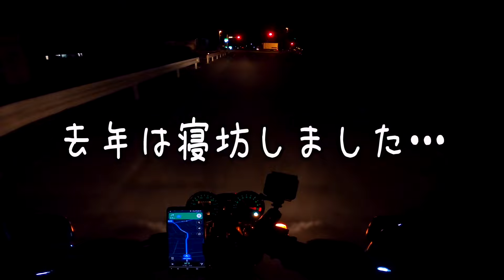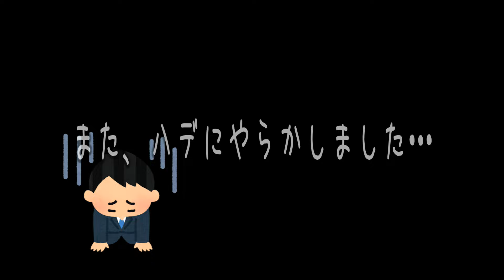【2021年初走り】日の出見に行くツーリングで今年もやらかした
あけましておめでとうございます！今年もよろしくお願いします！
2021年最初のツーリングは、寝坊こそしなかったものの、財布を忘れ、マスツーからはぐれ、ご迷惑をおかけするという中々の残念っぷりを発揮しました。

【sary motovlogs】
埼玉出身、千葉市在住のバイク乗り。東京在住時、20代でカブラに乗りバイクが好きになるも、クラッチとアクセル操作をミスりウィリーし、その恐怖でカブラを降りる。
その数年後、熊本に引っ越し、仕事用に買ったヤマハYB-1 fourに乗りバイク熱が再燃。普通二輪免許を取り、スズキGZ125に乗るも、千葉への引っ越しが決まり泣く泣く手放すことに…。バイク屋からの帰り道10キロほど歩く傷心っぷり。
千葉に引っ越してからホンダV-TWINマグナ250に乗る。このころからモトブログを始める。現在は㎇250クラブマンに乗り、千葉県内を縦横無尽に走り回るけど、基本夕方までには家に帰るようにしています。

【モトブログ】
　人前で話すこと、人と話すことが多い仕事のため、自分のシャベリを練習するためと頭の回転が速くなればと思って始めるも、特に効果なし。マッタリ、のんびり話します。
　モトブログを続けているうちに「自分のためじゃなく、見てくれている人のために走りたい」と思うようになり、その後モトブログのテーマを『Ride for you』(あなたのために駆る)としました。
モトブログ、バイクを通じて、見てくれている人が少しでも元気になってくれればと思っています。年齢は非公表だけどそこそこおじさんです。
眠くなる声と言われるので、寝落ち動画としては最高と自負しております。

バイク
GB250クラブマン5型(年式不明)

【カメラ機材】
Sony HDR-AS300
Gopro Hero6
Gopro Hero8

【撮影用機材】
ジンバル　Snoppa ATOM
マイク　AT9904

【編集ソフト】
POWERDIRECTOR14